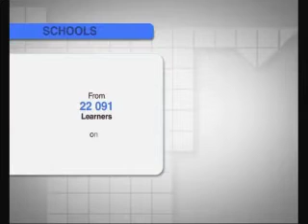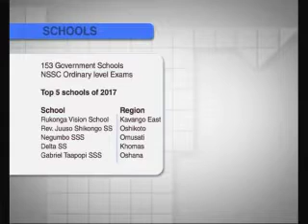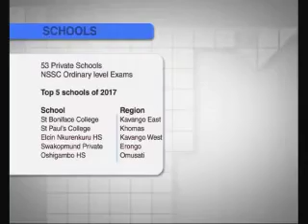Grade 12 NSSC results out tomorrow - NBC